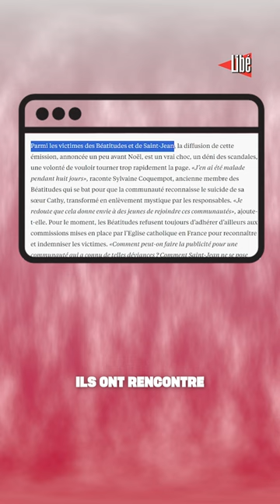« Bienvenue au monastère », quand la télé-réalité cache les violences sexuelles de l'Eglise (Part 2)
L’émission de télé-réalité « Bienvenue au monastère », diffusée à partir de vendredi 12 janvier, met en scène une poignée de people dans le couvent corse de Corbara, en occultant le lourd passé de dérives sectaires et de violences sexuelles des deux communautés catholiques mises en avant.